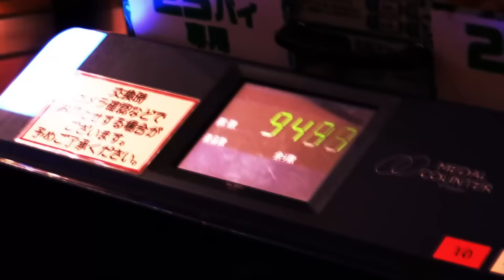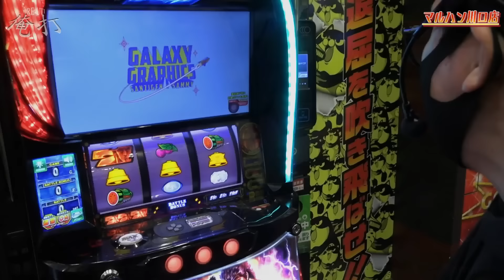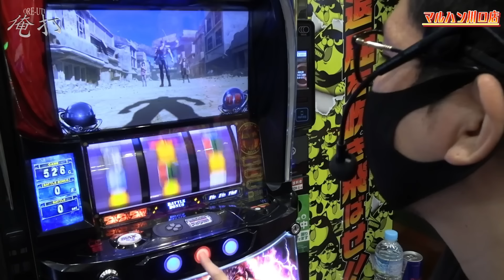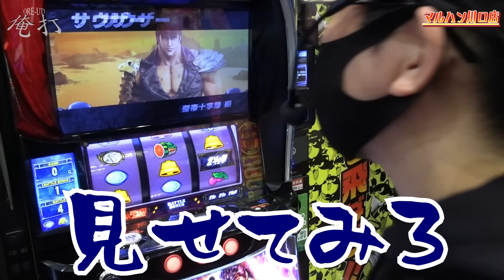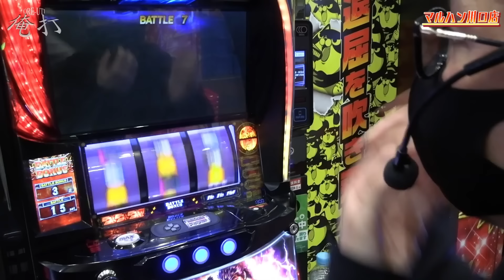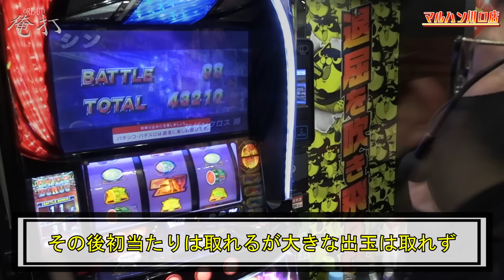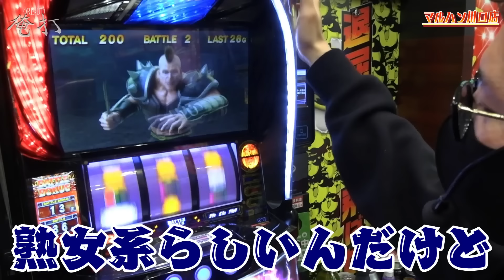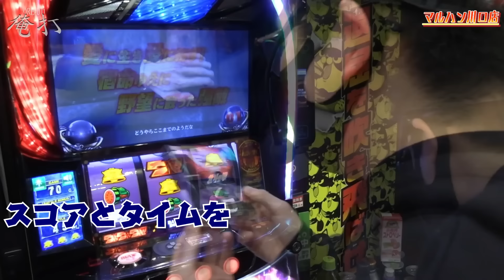ワロスがスマスロ北斗で大爆発した結果【SEVEN'S TV #897】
今回は埼玉県川口市にございますマルハン川口店にてワロスが第690回『俺打』実戦！

幸運を呼ぶネックレスから奇跡が起きる・・・！